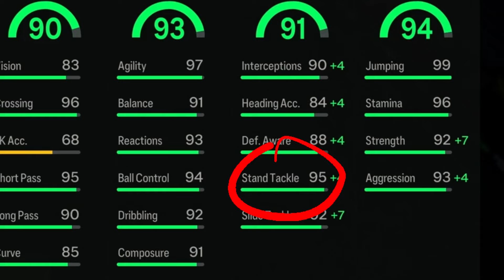NAJLEPSZA WAKACYJNA TAKTYKA 😎🏖️ | EA FC 24